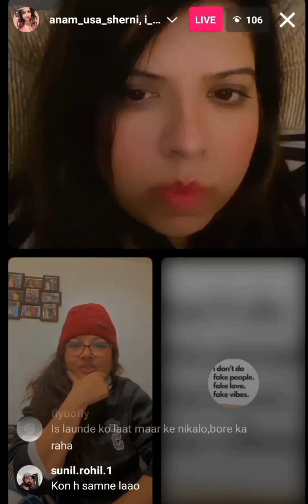EK PAKISTANI LADKI ANAM KE LIYE PANODI OR MALAIKA SE BHIR GAYE SHERNI l 😂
ek pakistani ladki Anam kr liye panodi or Malaika se bhir Gaye sherni l